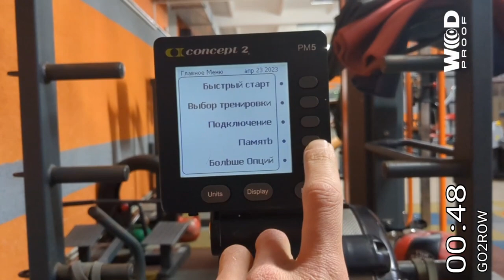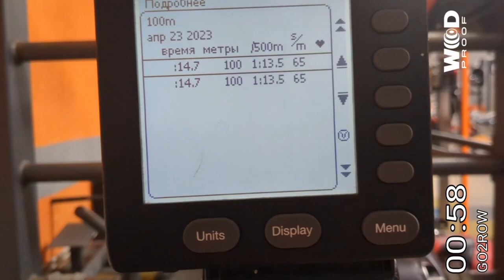GO2ROW 100 m. (14.7)